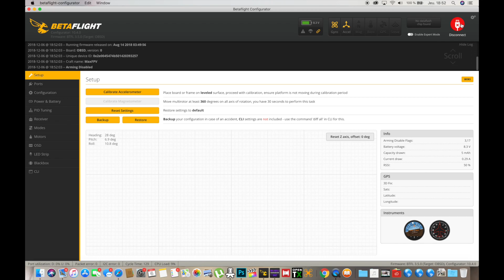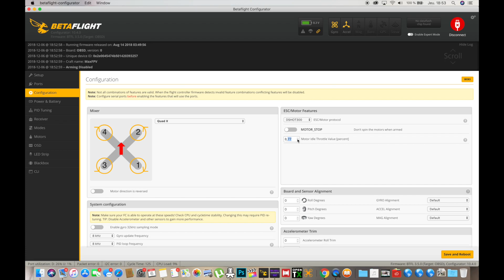Tuto Washout BetaFPV 75X + Vol Test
Tout d’abord Merci à @Motardgeek de Wearefpv pour tout ses conseils !!

Ce Tuning atténue considérablement l’effet washout !! En mode Freestyle
Bon Tuning à tous et surtout bon vols 🐝 !!!

New💥
all the video of the Offensive Team